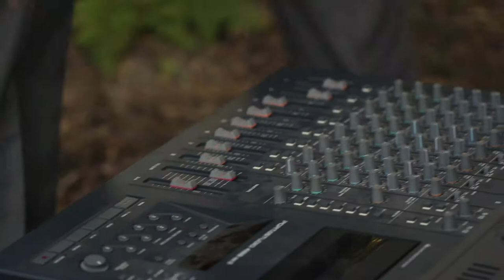Richard Friend - GKISS in the Woods - "Priceless Princess"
GKISS Records Presents:

Richard Friend performing his song, "Priceless Princess" at the Funky Bazaar in Idyllwild, California.

Shot by:
Jeremy Arthur
Steffany Johnson
Sean Longstreet
Daniel Maggio
Stephen Siemens
Wesley Houdyshell

Produced by Marty Fishman

Recorded/Mixed/Mastered by Ryan Burian